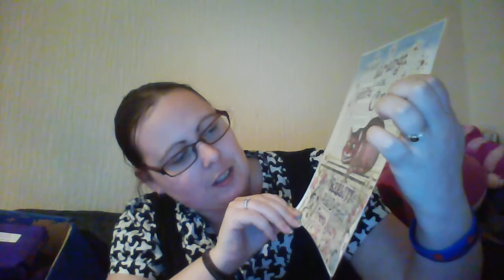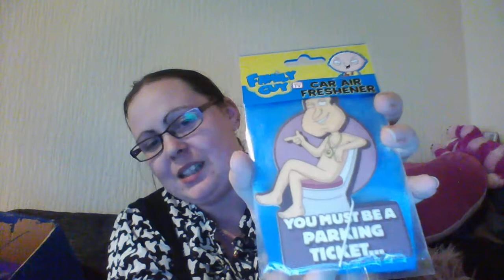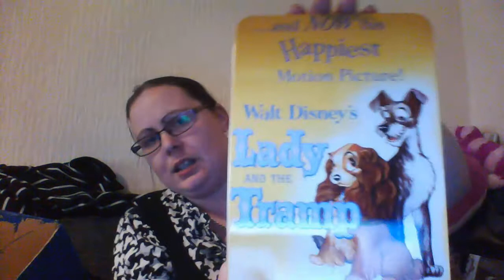The most Epic R.A.G.S UK box ever Unboxing!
Hey all, I had a hand delivered box turn up this eve, and it was from Kate in the R.A.G.S group (we also know each other outside of the group as you may be able to guess) well she got me in this months RAGS and the box was amazing, this is not a fair representation of the average box, because she has well and truly gone over the top, but it is greatly appreciated, and I know have a lot to live up to for when I get her!